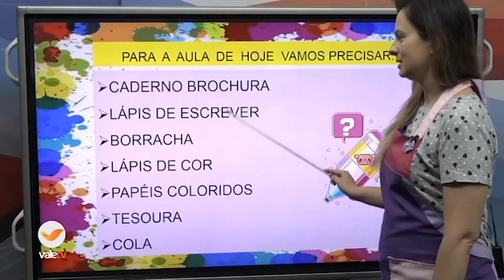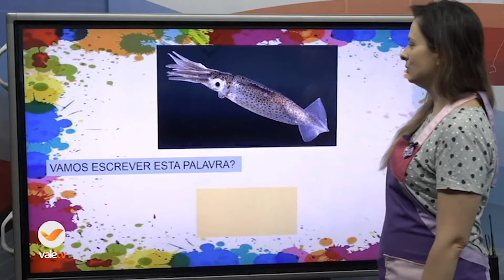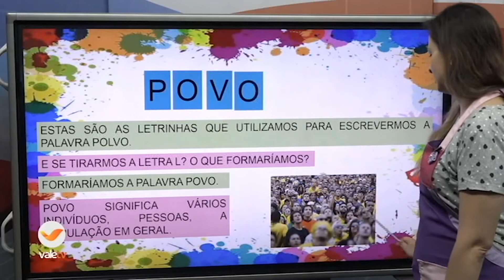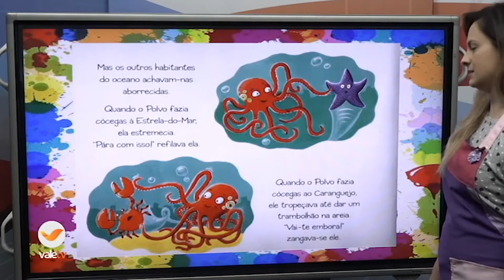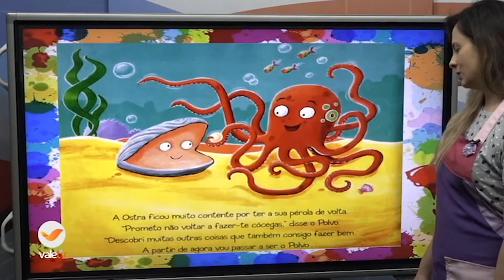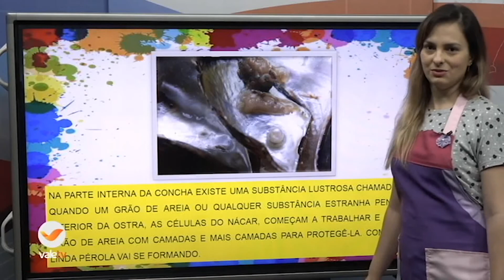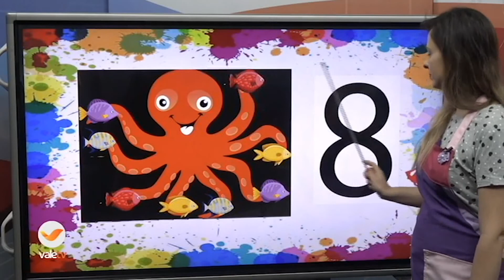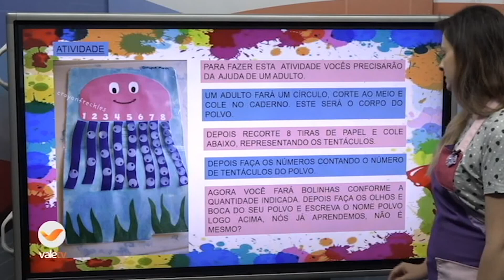RECREAÇÃO 25 11 2020 08H00